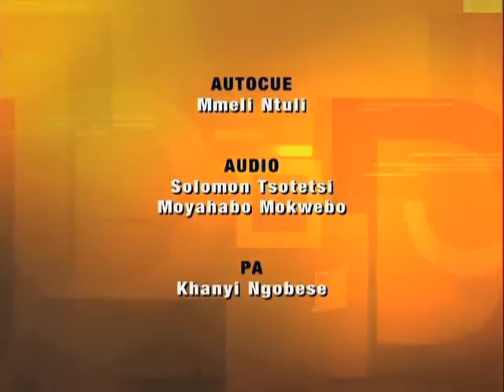The Justice Factor | A tribute to Mandy Rossouw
Editor's Choice:

Justice Malala spoke to the Minister of Communications, Dina Pule on the SABC and other issues.

The Justice Interview:

The Justice Factor spoke to Auditor General Terence Nombembe on the state of the country and if South Africa is becoming a 'banana republic'.

The Justice Factor also paid tribute to well-known journalist, Mandy Rossouw.